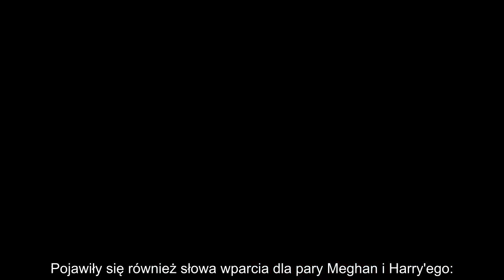Królowa Elżbieta ura.żona wyborem Meghan i Herry'ego? Chodzi o imię i nazwisko dziecka